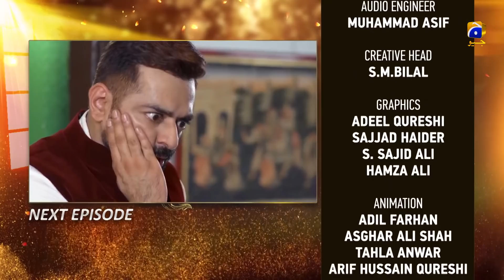Umeed - Episode 33 Teaser | 1st October 2020 - HAR PAL GEO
Hailing from a lower middle-class family, Umeed is a young and innocent girl who shares a strong and loving bond with her mother. Things come crashing down for the family when Umeed’s father falls into the trap of stereotyping his own family due to financial hardships. With the relationships at stake and a daughter to take care of, Umeed’s mother stands up for herself and struggles to ward off the stigma around divorce however society’s cruel remarks hold her back.

Will the horrors of the past continue to haunt Umeed or will she ever be able to redeem the lost pride of her mother? Will someone proves to be a ray of hope in Umeed’s life or will she and her mother continue to suffer?

Written by: Mehrunnisa Mustaqeem Khan

Directed by: Zahid Mehmood

Produced by: Abdullah Kadwani & Asad Qureshi

Cast :
Erum Akhtar
Kashif Mehmood
Farhan Ali Agha
Sidra Batool
Sarah Saif
Asim Mehmood
Sajid Shah
Afshan Qureshi
Humaira Bano
Shajeer Ud Din
Imran Patel
Seema Khan
Hina Rizvi
Naeem Malik
Hina Qureshi
Saba Khan
Tasneem Ansari